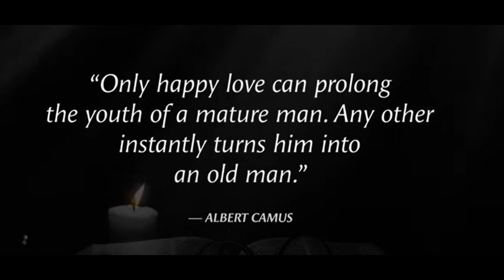GEØVHÄN Taniura Original REMIX BY SHON AKASHIC RECORD IMPRINT